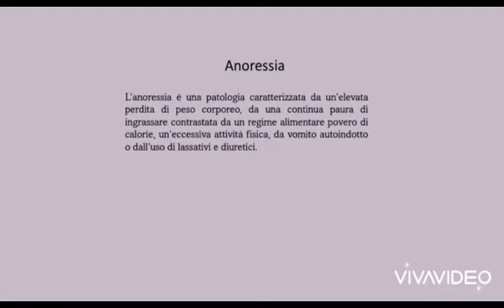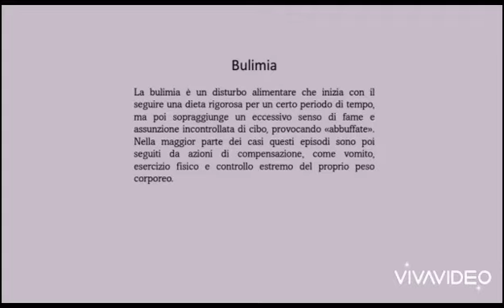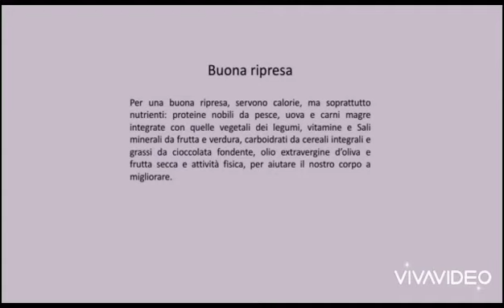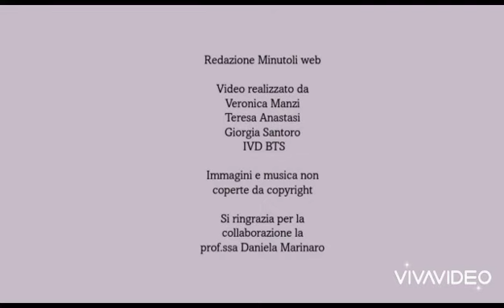DCA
Un video per contribuire alla prevenzione dei disturbi alimentari, realizzato in occasione della giornata del fiocchetto lilla 2022 da Veronica Manzi, Teresa Anastasi e Giorgia Santoro della IV D indirizzo  Biotecnologie sanitarie dell'I.I.S."G. Minutoli"